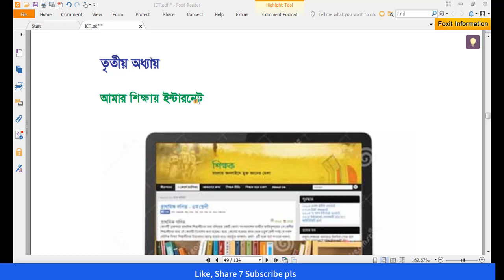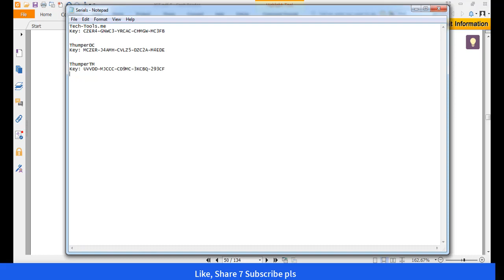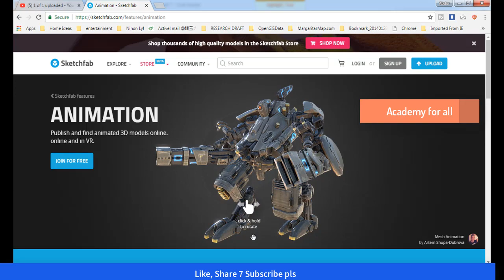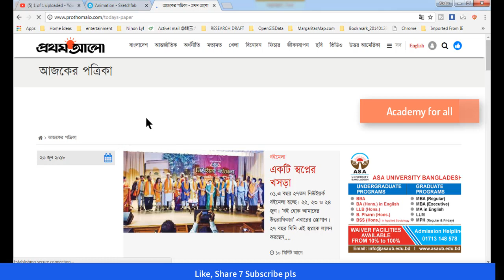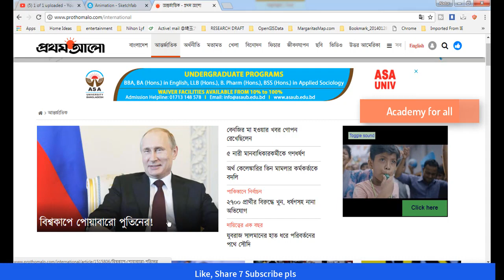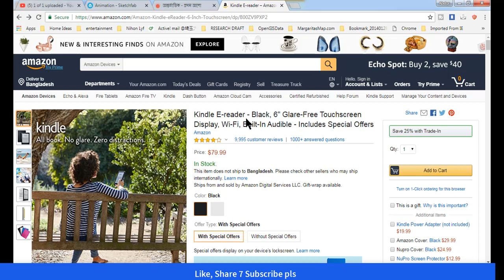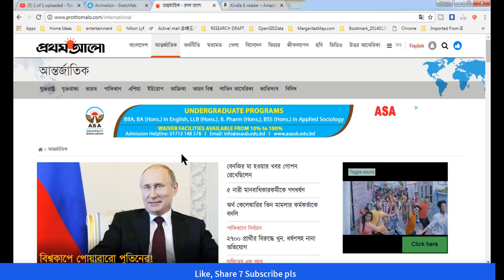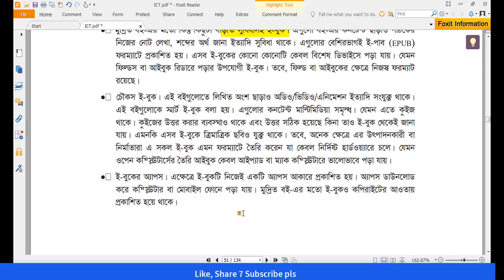ICT SSC অধ্যায় ৩ Page 44 to 46 //নবম ও দশম শ্রেণীর তথ্য ও যোগাযোগ প্রযুক্তি, বাংলাদেশ।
নবম ও দশম শ্রেণীর তথ্য ও যোগাযোগ প্রযুক্তি ও আমাদের বাংলাদেশ। গ্রামের ছাত্রছাত্রীদের জন্য এই বইটা কিছুটা হলেও কঠিন। তাদের কারো কাছেই কম্পিউটার থাকার কথা নয়. কম্পিউটার ব্যবহার না জানলে অর্থাৎ কম্পিউটার সম্পর্কে খুঁটিনাটি না জানলে শুধু মুখস্ত বিদ্যার মধ্যেই থেকে যাবে। এই কারণে আমার এই উদ্যোগ।
আমি ব্যাক্তিগত ভাবে একজন বিদেশী ডিগ্রিধারী ইঞ্জিনিয়ার। আমি যখন গ্রামে ছোটদের আই  সি টি বিষয় পড়াতে যাই তখনই অনেক সমস্যা অনুভব করি. আমি যতই চেষ্টা করি বুঝানোর, কিছুই তারা বুজবেনা।আসলে দরকার ডিজিটাল লেকচার। আর তাদের জন্যই আমার এই ভিডিও উৎসর্গ করা.